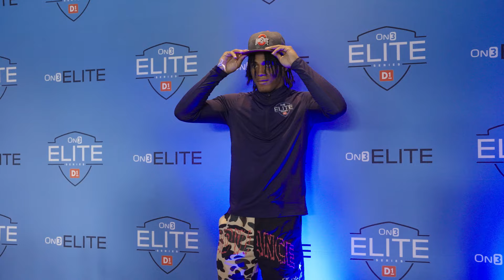Ohio State commit Na'eem Offord is Locked In | Upcoming OV: USC, Alabama, Oregon, Auburn & Georgia